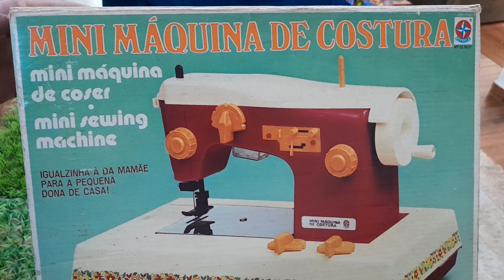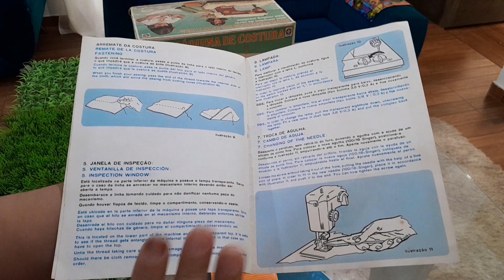MAQUINA DE COSTURA ESTRELA 1980 .RELÍQUIA.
Essa máquina costura de verdade .
É um encanto
Ganhei com 9 anos e vim compartilhar com vcs aqui no canal.
Se inscrevam  deixe um comentário ajuda muito o canal